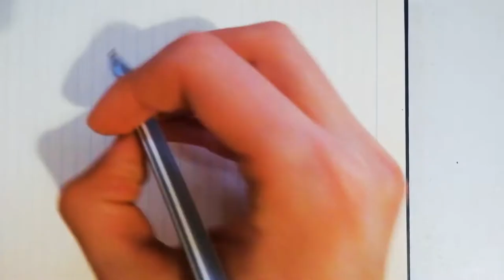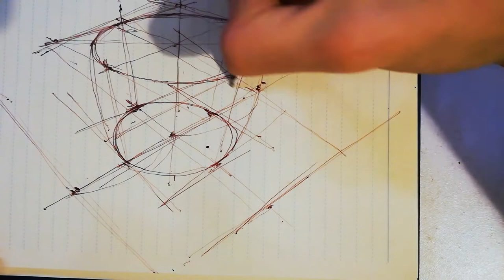How to draw with CONSTRUCTION LINES | Tutorial | SketchBook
How to draw a coffee cup in two points of perspective, step by step. Sorry for the autofocus new setup coming soon.